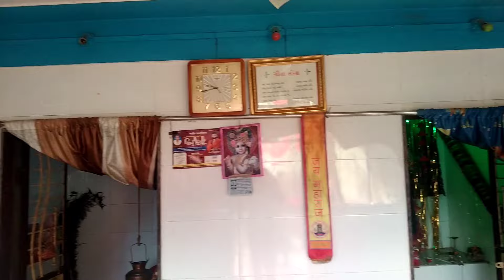ખોડિયાર જયંતિ 2024 ! vlogs video ! khodiyar jayanti 2024 date ! खोडियार जयंती 2024 !vlog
Khodiyar Jayanti 17/02/2024 | Khodiyar maa status | Khodal maa status | ખોડીયાર જયંતિ

17 ફેબ્રુઆરી 2024 માઘ સુદ અષ્ટમી શ્રી ખોડિયારજયંતિ જન્મ કથા મહિમા | Khodiyar Jayanti2024 |

17 ફેબ્રુઆરી 2024 માઘસુદ-અષ્ટમી શ્રી ખોડિયાર જયંતિ જન્મકથા મહિમા | Khodiyar Jayanti 2024

khodiyar jayanti 2024

khodiyar maa jayanti 2024 status

khodiyar jayanti 2024 tarik

khodiyar jayanti 2024 status

khodiyar jayanti 2024 date gujarat

khodiyar maa jayanti 2024

khodiyar jayanti 2024 date

khodiyar jayanti 2024 tarikh

khodiyar jayanti 2024

khodiyar jayanti 2024

khodiyar jayanti 2024 mein kyarate hai

khodiyar jayanti 2024 comingSOon

khodiyar jayanti 2024 song

khodiyar jayanti 2024 mein kabhai

Khodiyar Jayanti 17/02/2024 | Khodiyar maa status | Khodal maa status | ખોડીયાર જયંતી my

1. Khodal maa status 2. new Khodal maa status 3. Khodal maa ni ringtone BH4. Khodal maa whatsapp status 5. Khodal maa ringtone 6. ખોડલ મા ની રીંગટોન 7. Khodal maa status 2021 8. ખોડલ માં ના ટેટસ 9. Khodal maa whatsapp status 10.